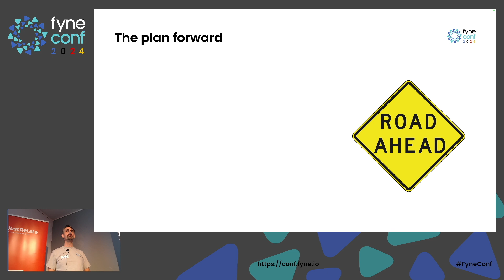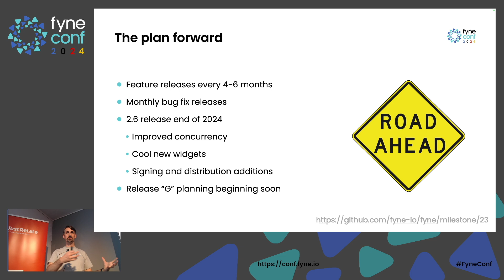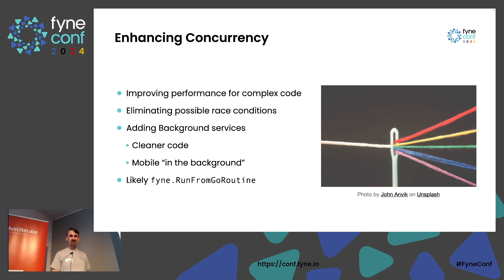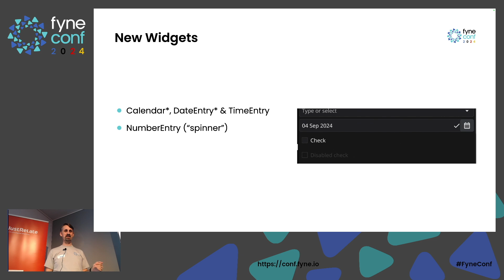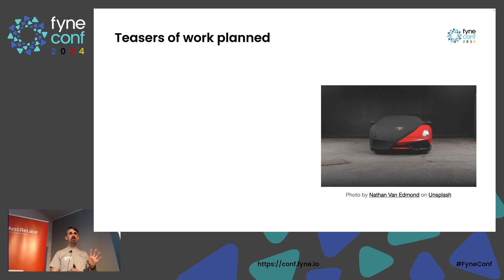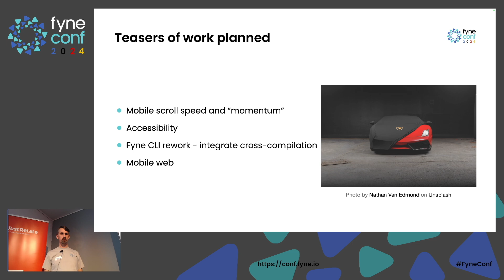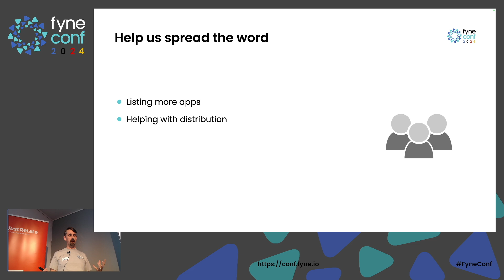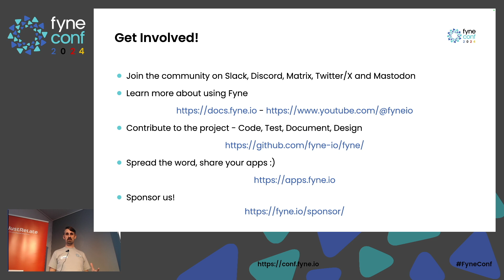Fyne Conf 2024 6: Close & A Look at the Roadmap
As we close Fyne Conf 2024 Andrew presents on the enhancements that the team are working on as the project moves forward.
We look at the road ahead and see where the trend of platform agnostic app development is going in the longer term!